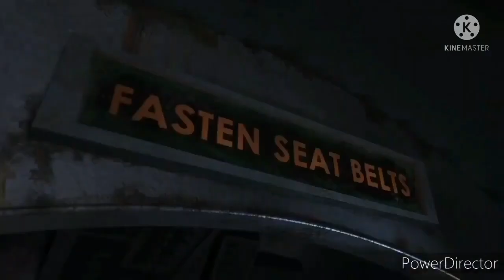For Catboy2001 Sparta Boy 4 and Tristan Lanier